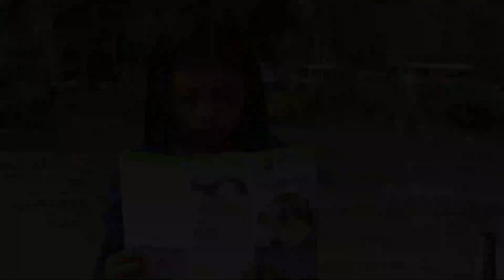UN AÑO DE ARDUA FISCALIZACIÓN EN LOS SERVICIOS PÚBLICOS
La Autoridad Nacional de los Servicios Públicos (ASEP), bajo la administración de Armando Fuentes Rodríguez, se mantiene enfocada en fiscalizar a las empresas
reguladas de forma permanente con el objetivo de lograr altos estándares de calidad que beneficien a los 4.5 millones de usuarios de los sectores de electricidad, telecomunicaciones y agua potable.